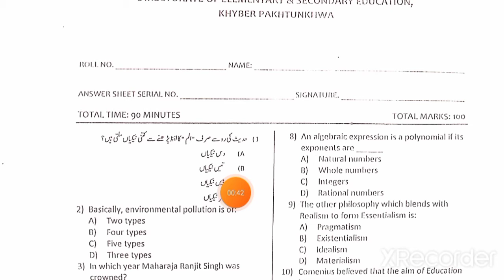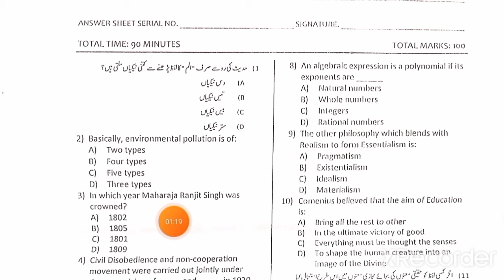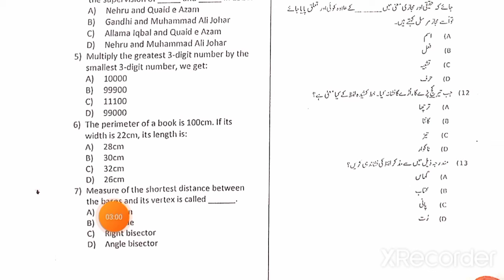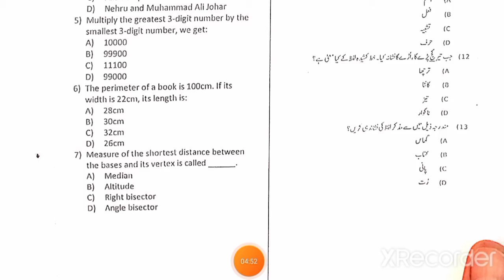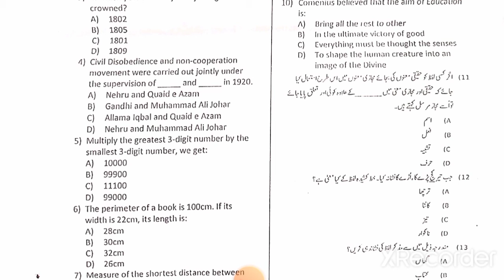ETEA CT Test for Malakand Division|Today CT paper by ETEA for Malakand Division|part 1